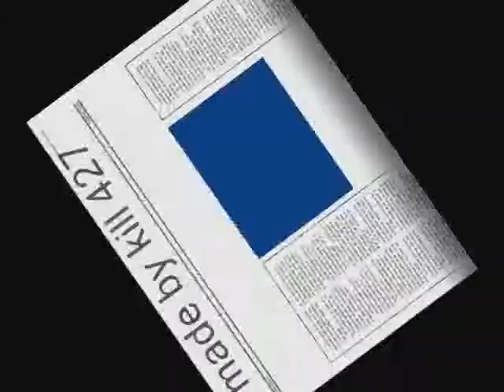my fifth dead rising barracade